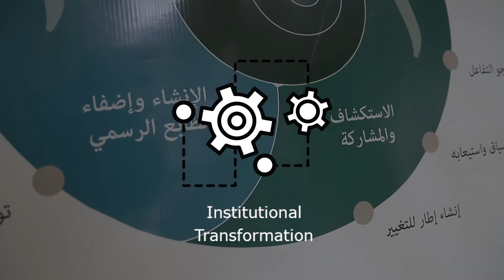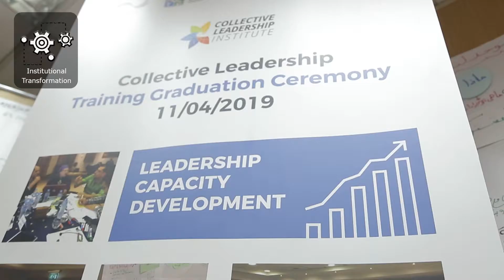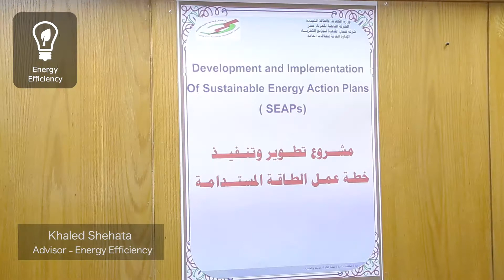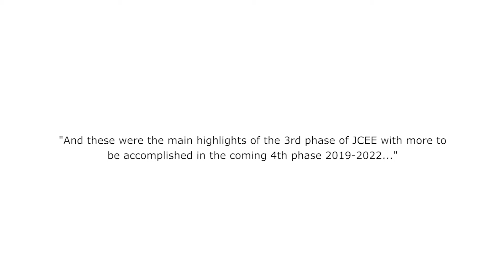Overview of JCEE’s Phase III Activities - نظرة عامة على أنشطة المرحلة الثالثة من JCEE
The Egyptian-German Joint Committee for Renewable Energy, Energy Efficiency and Environmental Protection (JCEE) provides a platform for a cross-sectoral policy dialogue in the fields of energy efficiency and renewable energy. It operates in the fields Energy Efficiency, Electricity Sector Reform, Climate Change, Consumer Awareness and Renewable Energy. JCEE aims to strengthen its partner and member institutions via capacity development measures, educational initiatives, and technology transfer while also providing comprehensive policy advice.
تتيح اللجنة المشتركة منصة للحوار السياسي على مستوى القطاعات المختلفة في مجالات كفاءة الطاقة ومصادر الطاقة المتجددة. وتعمل في مجالات كفاءة الطاقة، وإصلاح قطاع الطاقة، وتغير المناخ، ورفع الوعي عند المستهلك، ومصادر الطاقة المتجددة.